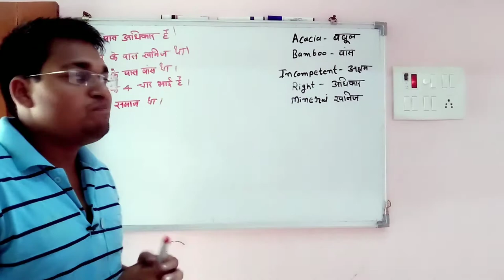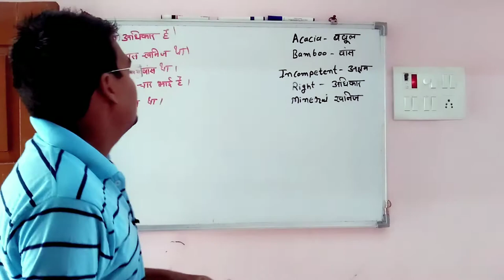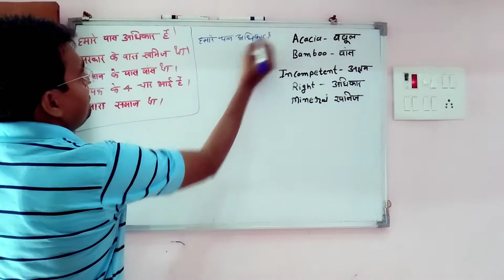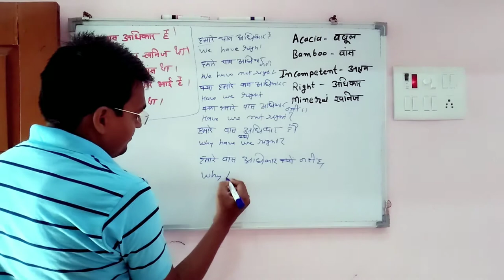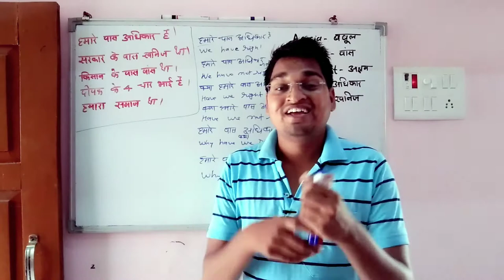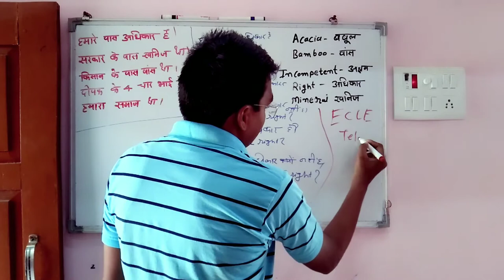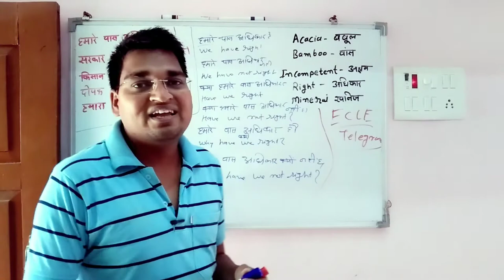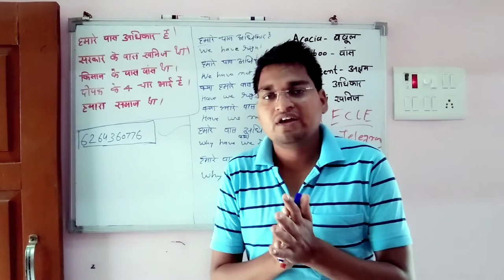english speaking practice exercise | spoken english for beginners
english speaking practice exercise | speaking english for beginners